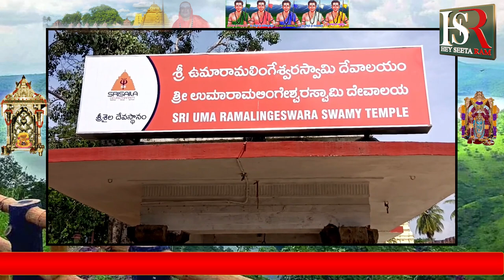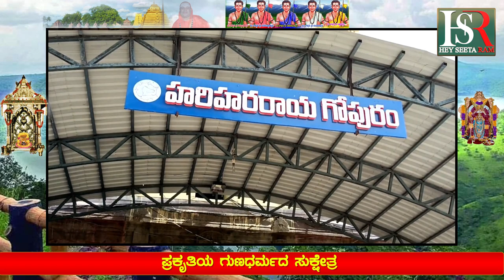SRISAILAM | ಪ್ರಕೃತಿಯ ಗುಣಧರ್ಮದ ಸುಕ್ಷೇತ್ರ !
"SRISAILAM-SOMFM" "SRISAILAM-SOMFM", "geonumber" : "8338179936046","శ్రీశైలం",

Karnataka | ಕರ್ನಾಟಕ
Kannada | ಕನ್ನಡ